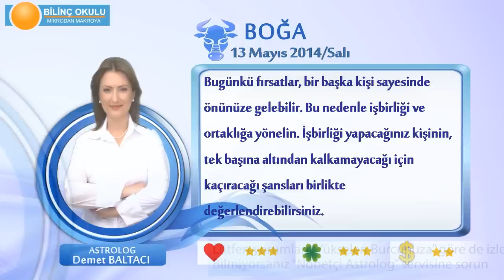BOGA Burcu, GÜNLÜK Astroloji Yorumu,13 MAYIS 2014, Astrolog DEMET BALTACI Bilinç Okulu